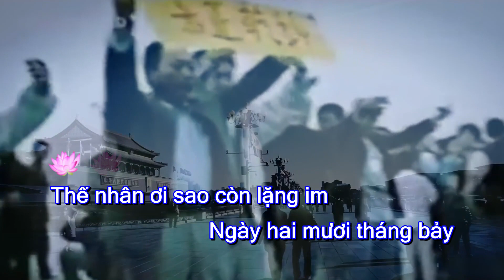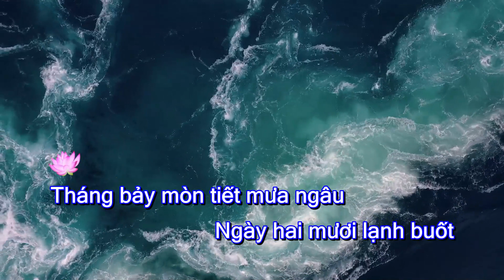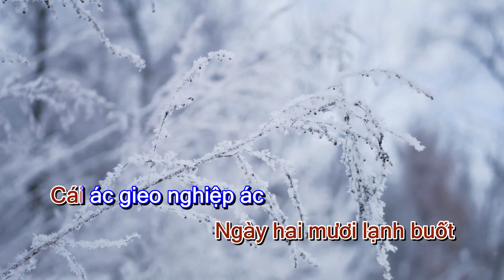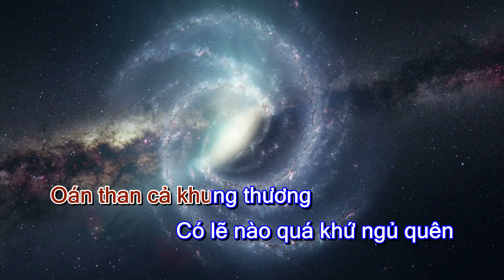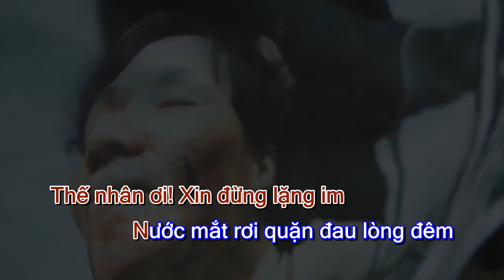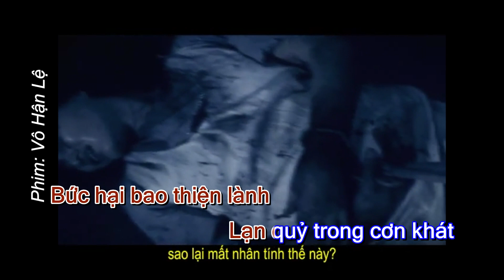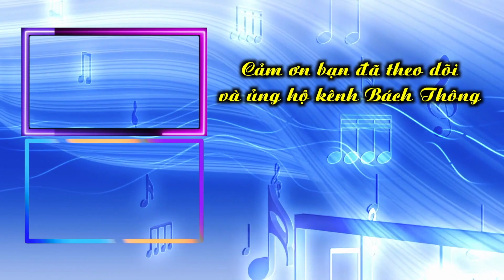KARAOKE BEAT: Lương Tri khi nào hồi sinh?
Lương Tri khi nào hồi sinh?
Lời: Minh Ngọc
Nhạc: Ánh Dương
Phối khí: Khải Vĩ

Lời:

Thế nhân ơi sao còn lặng im
Ngày hai mươi tháng bảy
Ma đỏ bức hại người chân tu
Tầng trời âm u
Oán than cả khung thương

Có lẽ nào quá khứ ngủ quên
Ác đỏ chà đạp lên thiện lành
Cướp tạng người chân tu
Thế nhân ơi! Xin đừng lặng im

Nước mắt rơi quặn đau lòng đêm
Nỗi oán than quặn đau lòng người
Con sóng xô quặn đau lòng sông

Tháng bảy mòn tiết mưa ngâu
Ngày hai mươi lạnh buốt
Cái ác gieo nghiệp ác
Bức hại bao thiện lành

Lạn quỷ trong cơn khát
Những toan tính đớn hèn
Ngăn lối lên thuyền giác
Chặn bước về thiện chân

Ai nhẫn nhịn bao dung
Mong thế nhân tỉnh thức
Ai dáng thiền thanh tịnh
Lấp lánh ánh Thiện Lương

Link tải mp3 và nhạc đệm các bài hát trên kênh Bách Thông (Sau thời gian dài link sẽ hết hiệu lực, bạn vui lòng phản hồi lên kênh để mình kịp cập nhật, khi đó bạn có thể vào link của video mới nhất tải lên để tải về)